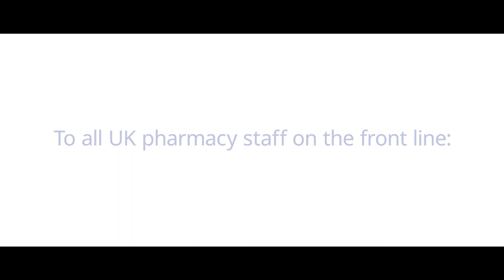Thank you pharmacy!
With good advice and tireless commitment, you stand by your patients day after day, especially in these challenging COVID19 times – thank you, pharmacy! You provide them with important medicines and dispel the worries of patients in this crisis.

You are an essential element at the front lines of our healthcare system. STADA is fulfilling our purpose "Caring for people's health as a trusted partner", our global production network is working at full speed to keep supplying medicines.